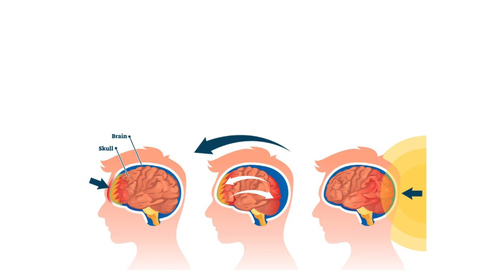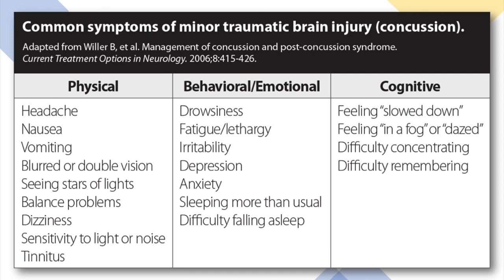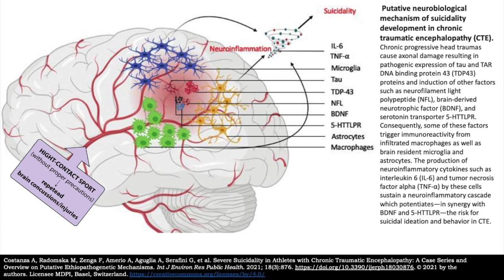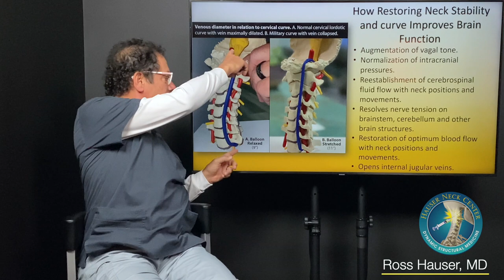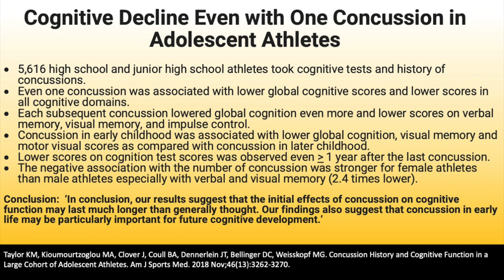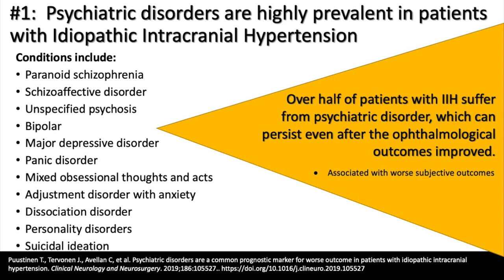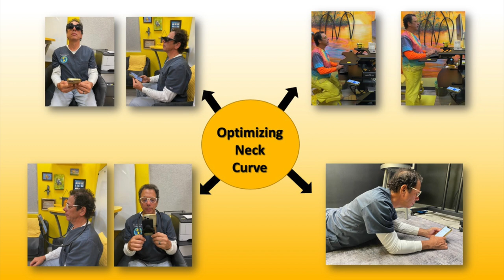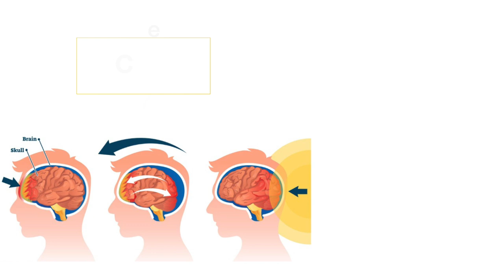Post-Concussion Syndrome- Symptoms from the Neck, NOT the Brain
00:00 Problem is in the neck, not the brain
01:43 Concussion main points
06:05 TBI and lingering symptoms
08:52 Neck twist trauma
10:15 My experience with TBI patients
11:55 Multiple symptom overlap
13:30 Pollutants in the brain
16:00 Neck curves akin to palm trees
19:20 Can your neck handle the force?
20:15 Affects of jugular vein compression
24:10 Concussions and cognitive decline
27:27 Worse in young females
28:07 Dodgeball and kids sports
30:42 Disorders with neck injuries
31:40 Cognitive decline with age
34:39 Brain drains and filtration
38:12 Optimize your neck curve
39:32 Prolotherapy treatment
40:38 Dawson’s story
48:19 Summary